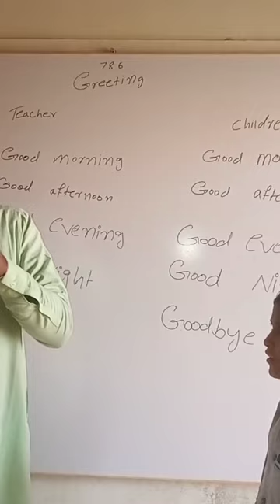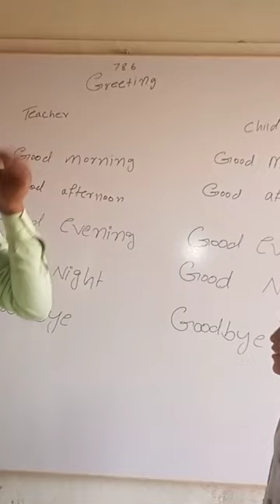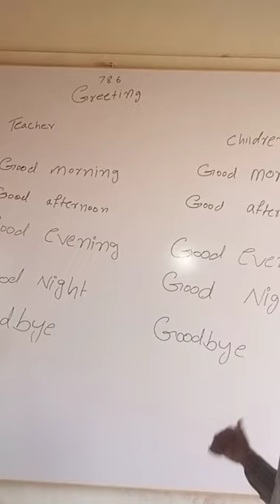December 24, 2023